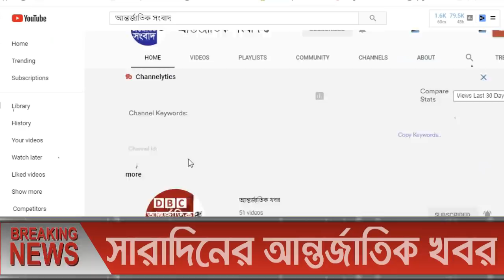আন্তর্জাতিক সংবাদ Today 20 May, Khobor📺BBC আন্তর্জাতিক খবর antorjatik sambad বিশ্ব সংবাদ bangla news